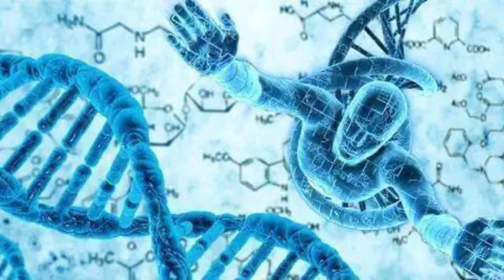心血管疾病預防主題影片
長弓生化科技協助您運用基因檢測預防心血管疾病、做好精準保險與財務規劃